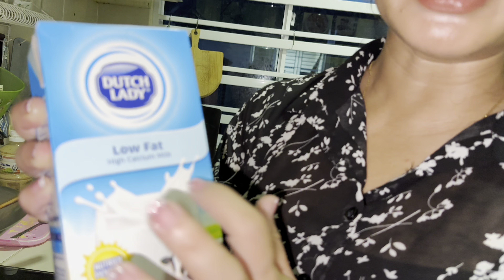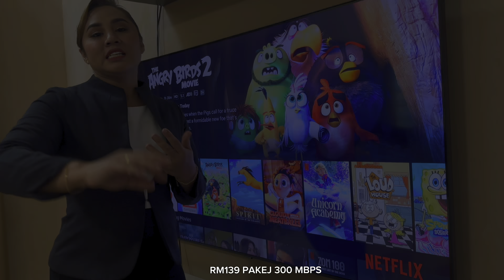CREAMY MAC & CHEESE IBUK BAJIK | REQUEST BY AUNTY BIBI FOR OUR DINNER